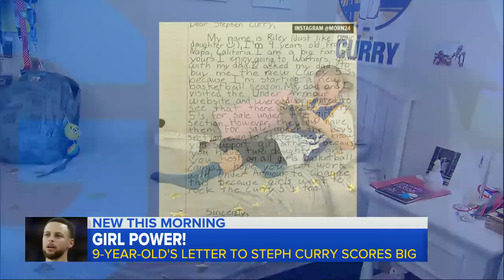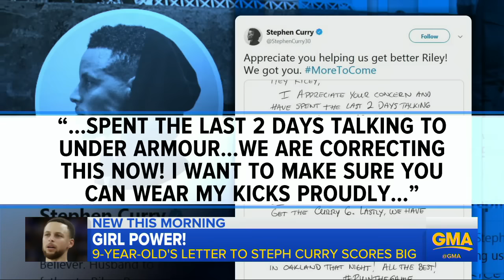Girl's plea leads Steph Curry to change his shoe line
Riley, a 9-year-old Golden State Warriors fan, received a handwritten letter from the NBA star after she wrote him asking why she couldn't find his popular sneakers in girls' sizes.